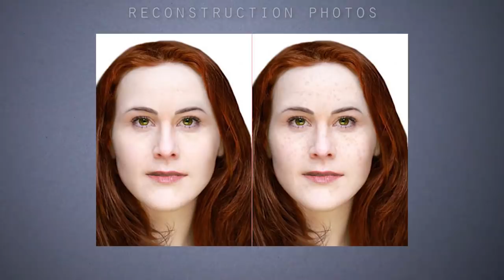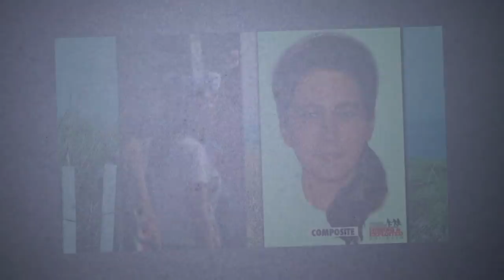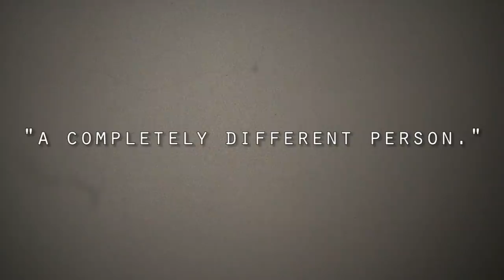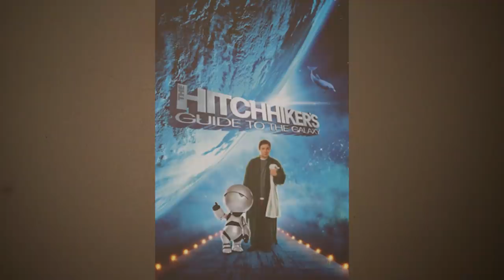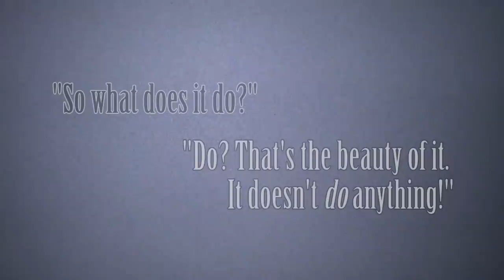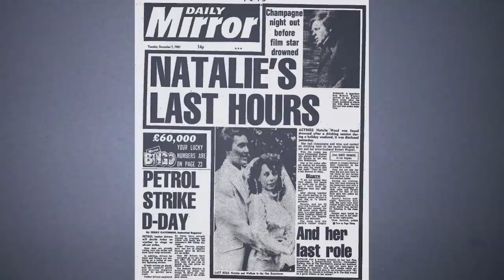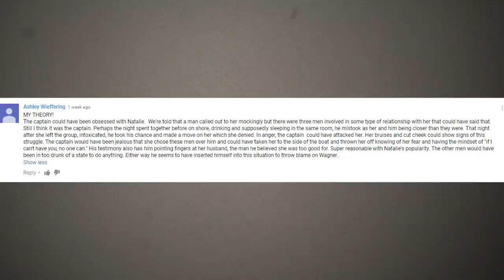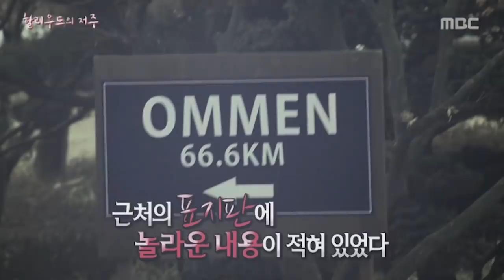5 Shocking & Disturbing Unsolved Mysteries in Movies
Reality can sometimes be stranger than fiction. This video features real-life unsolved crimes and mysteries from movies such as Jaws, Scarface and The Omen, as well as an extreme case of the Mandela Effect. Warning: some of these are truly scary!

Timestamps...
Mystery 1: Lady of the Dunes - 0:23
Mystery 2: Scarface Vanishing - 4:47
Mystery 3: The Beauty of It - 9:56
Mystery 4: Overboard - 11:36
Mystery 5: The Omen Curse - 17:07

This channel specialises in narrating scary true stories on many different topics: stalkers, the deep web, yanderes, ghosts, road trips, college horror stories, catfish, home invasions, sleep paralysis, hotel experiences, nightmare neighbors from hell, close encounters, dating horror stories, cryptids, skinwalkers, wendigos, all things paranormal and horrific... the list goes on. They are mostly collected from Reddit forums, 4chan and 2chan, as well as from viewer submissions. I also do the occasional creepypasta.